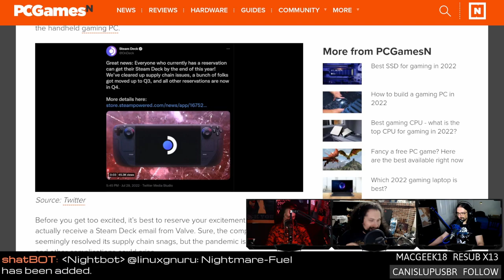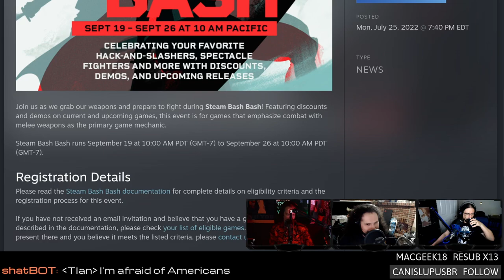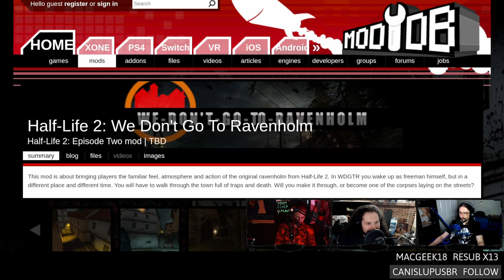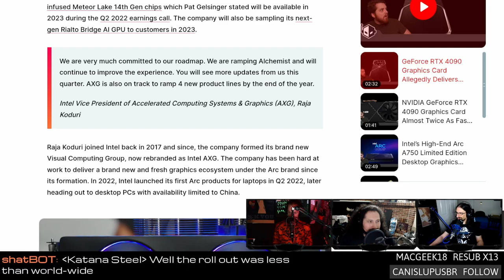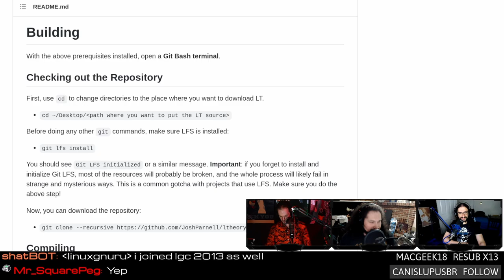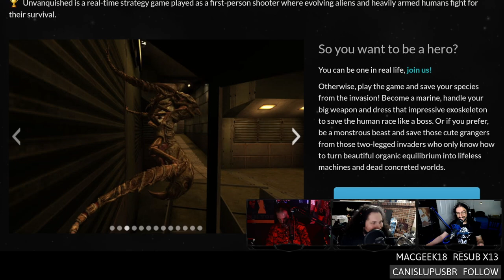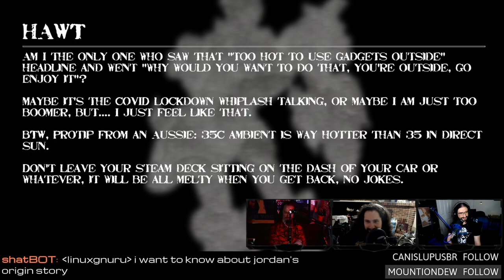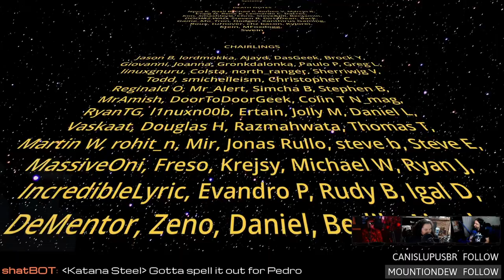All Steam Deck reservations ship in 2022 & Intel Arc cancellation nonsense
Support future videos directly All SteamDeck reservation ship by the end of this year! Cancelled open world space sim Limit Theory goes open-source, testing We Don't Go To Ravenholm on Linux, and IntelArc Desktop GPUs are absolutely, positively not being canceled... probably.
SHOW BUSINESS
SUPPORT BUSINESS
FOLLOW BUSINESS
TIMESTAMPS BUSINESS
00:00 Intro
06:08 All Deck reservations shipping by years end
09:18 Introducing the Crankshaft plugin for Deck
13:33 Deck client beta updates
16:53 Steam Bash Bash dates
18:28 Steam capsule art crackdown
21:58 Proton Experimental updates
24:18 Half-Life 2 We Don't Go To Ravenholm MOD on Linux
31:48 Intel Arc cancellation drama
43:43 Limit Theory releases source code
47:13 PPSSPP PSP emulator updates
49:53 Unvanquished GUI update
53:23 Review: Vagante
01:06:03 Emails